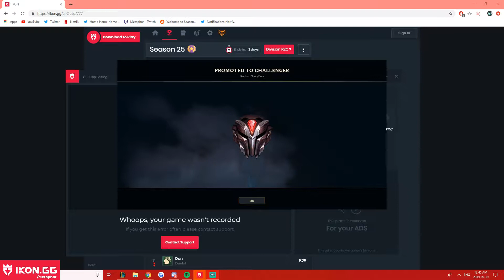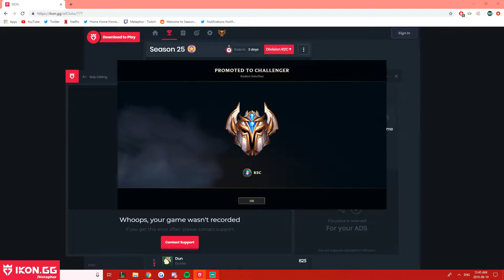TYLER1 VS ROCKY | DOUBLELIFT MARRIED |METAPHOR WINS R2C CHALLENGE ... Streamers Highlights #42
つ ◕_◕ ༽つ Subscribeつ ◕_◕ ༽つ